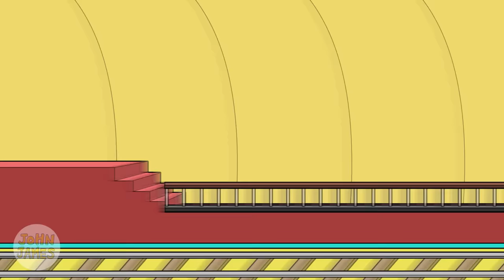Poppy Playtime CATNAP vs GHOSTBUSTERS EP.1 l Among Us Animation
Ghostbusters are being chased by CatNap